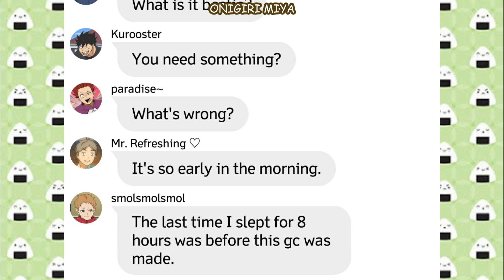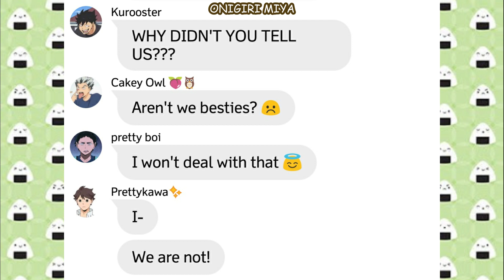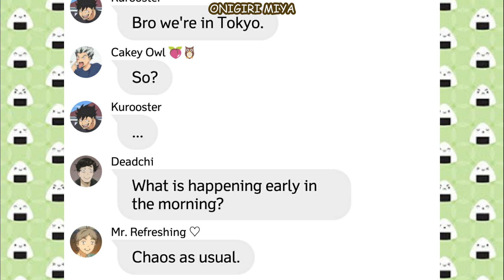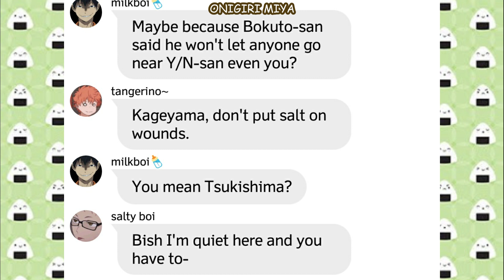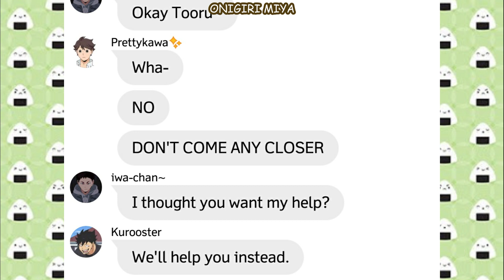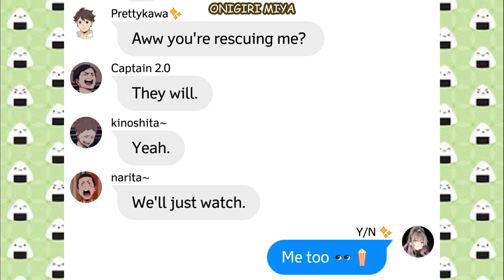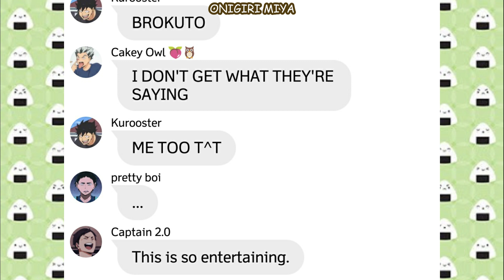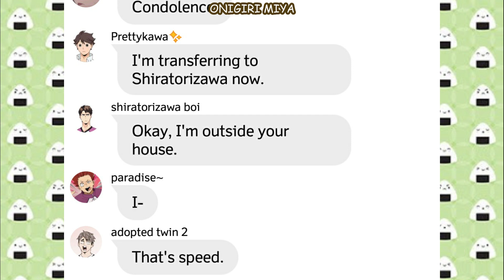What's Wrong With Iwa-Chan??? | Haikyuu Texts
Hello Tea Squad, welcome back! Some of my videos are connected or like a series like this one. ^^

You can check my playlist "Haikyuu Texts" for the previous parts, other series are in a separate playlist. ;)